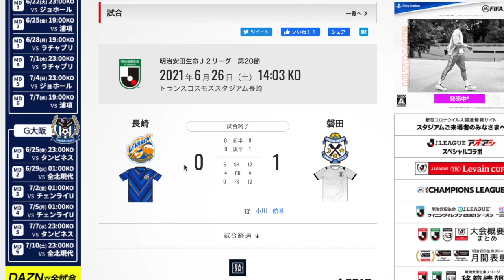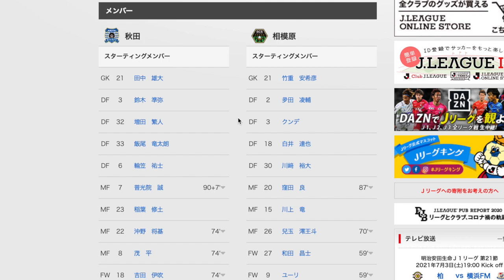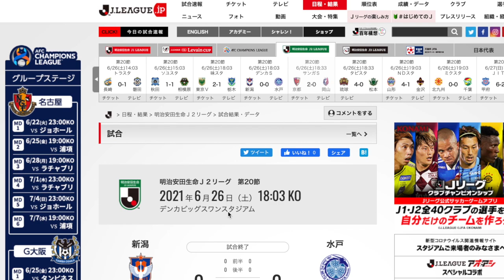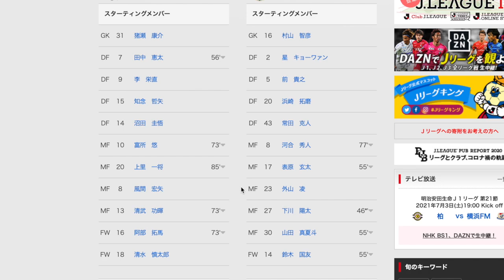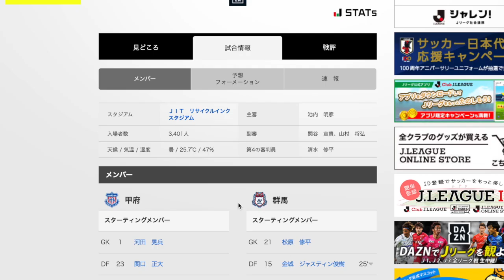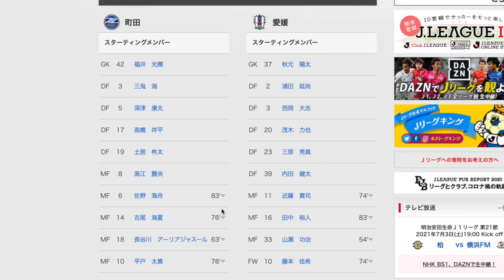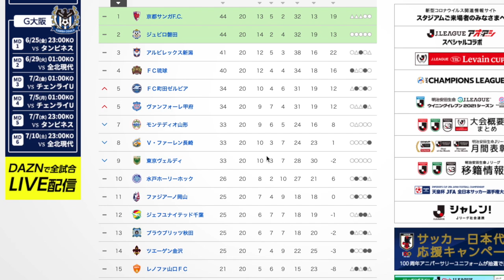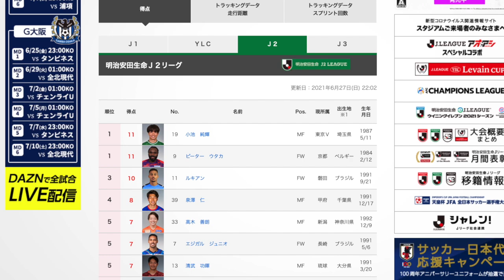『ここで決める漢小川』J2第20節をテキトーに振り返った2021